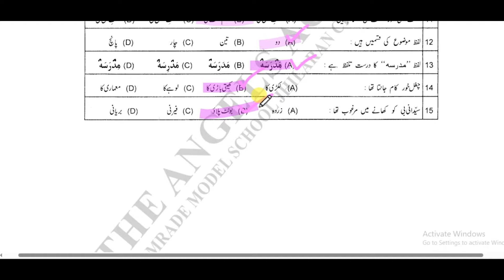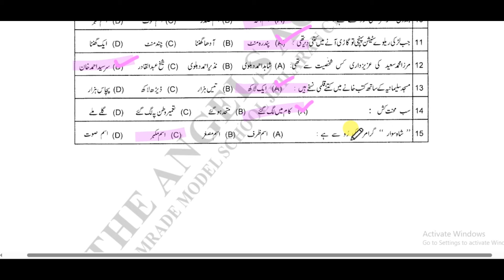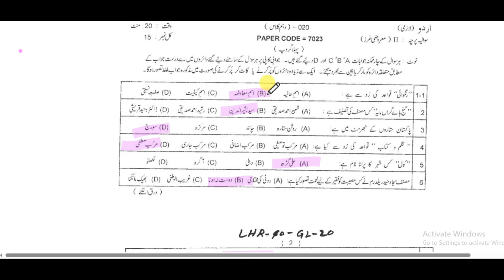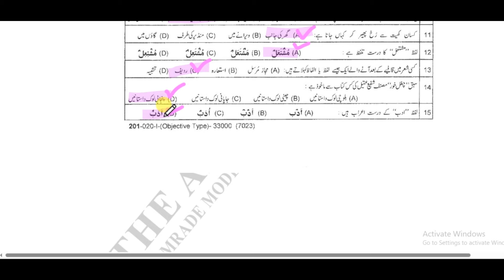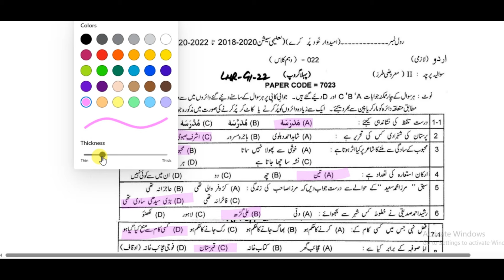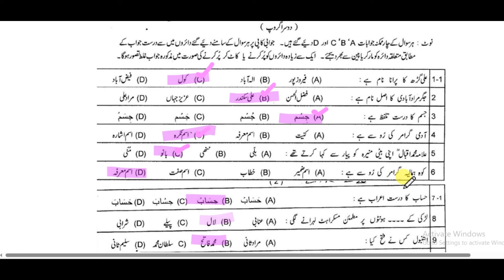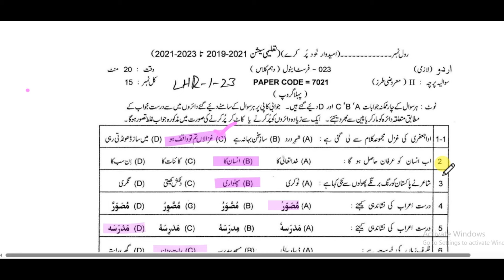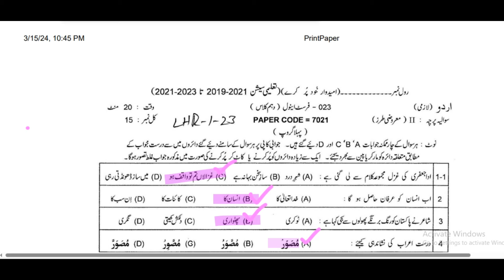10th Urdu Important Solved MCQs 2024 -10th Urdu Guess Papers 2024 - Kabir Ali Saeed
10th Urdu  Important Solved MCQs 2024 -10th Urdu Guess Papers 2024 -  Kabir Ali Saeed

10th class Urdu paper pattern 2024,
10th Class Math Important Definitions,
10th class Urdu most important definitions 2024,
10 class Urdu guess paper 2024,
10th class Urdu guess paper 2024,
10th class Urdu guess paper 2024,
10th Urdu guess paper 2024,
10 class Urdu guess paper 2024,
10th class Urdu guess,
10th Class Urdu Important Long Questions 2024 for all Punjab Boards,
10th class Urdu guess paper 2024,
10th class Urdu important questions 2024,
10th class Urdu guess paper 2024 urdu medium,
10 class Urdu guess paper 2024,
Urdu class 10 guess paper 2024,
10th class Urdu guess paper 2024,
10 class biology scheme 2024,
Urdu guess paper 10th class 2024,
10th Urdu guess Paper 2024,
Urdu class 10 important questions 2024,
10th class Urdu pairing scheme 2024,
Urdu guess paper 2024 class 10,
10th class Urdu scheme 2024,
Urdu scheme 10th class 2024,
10th class Urdu paper pattern 2024,
Urdu scheme 2024 class 10,
10th class 2024 Urdu scheme,
10th class Urdu guess paper 2024,
Guess paper Urdu 10th class 2024,
10th class Urdu guess paper 2024 urdu medium,
10th class Urdu guess paper 2024 urdu medium smart syllabus,
10th pairing scheme 2024,
10th class Urdu pairing scheme 2024,
10th Urdu pairing scheme 2024,
10th class pairing scheme 2024,
10th class Urdu pairing scheme 2024,
10th pairing scheme 2024,
10th class Urdu scheme 2024,
10th Urdu pairing scheme 2024,
10th scheme 2024,10 class Urdu scheme 2024,
10th Urdu pairing scheme,
pairing scheme of 10th class 2024,
10 class Urdu scheme,
10th class pairing scheme 2024,
10th bise scheme 2024,
10th class scheme 2024,
10th class 2024 punjab board pairing scheme,
10th Urdu paper scheme,
10th class board scheme 2024,
10th Urdu board scheme 2024,
10th punjab board scheme 2024,
10th Urdu pairing scheme,
pairing scheme 2024,
10th class scheme 2024,
10th class Urdu pairing scheme 2024,
paper pairing 2024 10th biology,
10th scheme 2024,
10th class Urdu important questions 2024,
10th class Urdu important short questions,
guess paper 10th class 2024 Urdu,
10 class Urdu guess paper 2024,
10th class Urdu important long questions 2024,
10th class Urdu paper 2024,